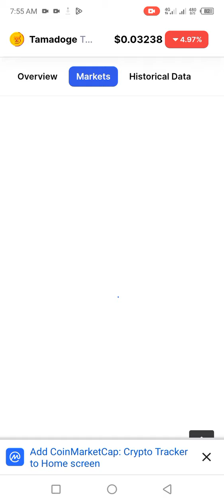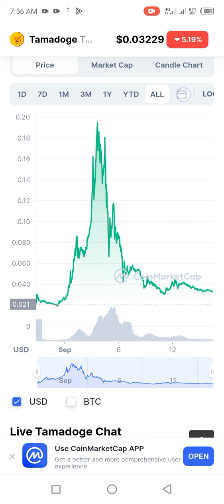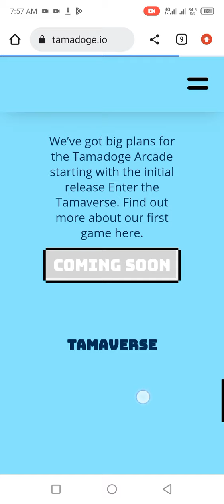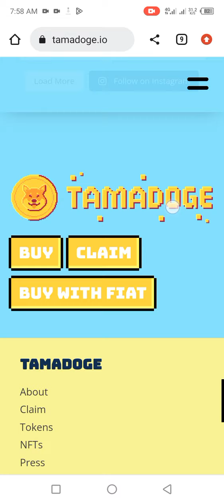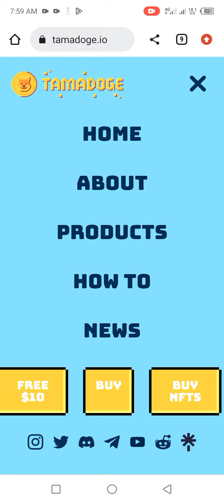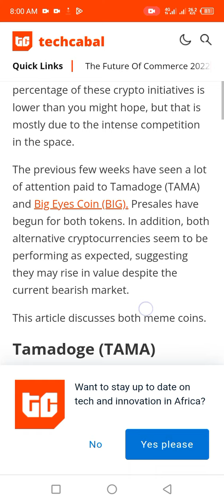tamadoge coin| risky investment| will tamadoge go up?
drop a comment I reply all comment